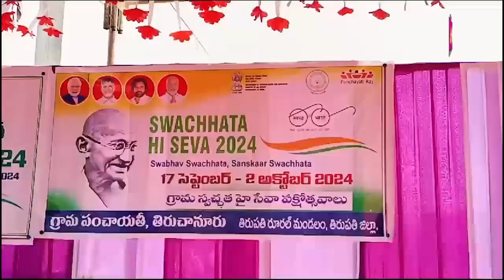గాంధీ జయంతి సందర్భంగా స్వచ్ఛత హి సేవ